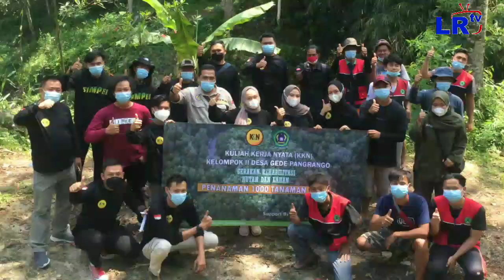KKN STISIP SAMSUL ULUM KOTA SUKABUMI DAN LSM DAMPAL JURIG ADAKAN PENANAMAN 1000 POHON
Kuliah kerja nyata Kkn Stisip samsul ulum kota Sukabumi kelompok 2 desa gede pangrango kecamatan kadudampit kabupaten Sukabumi bersama LSM Dampal jurig dan solidaritas mahasiswa pecinta alam dan lingkungan ( Simpel )

Adakan program Gerakan rehabilitasi hutan dan lahan  ( Gerhan )  dengan melakukan penanaman seribu pohon  di wilayah kedusunan rw 3 kp cibunar. Di lahan pertanian dan pinggiran sungai.
Di Hadiri patriot desa gede pangrango Widia leresi, ketua RW 03 Nuryamin dan ketua pemuda Kp cibunar 3 Muhammad yasin dan pemuda pnggiat lingkungan Rw03. Kamis 26 Agustus 2021.

Kegiatan tersebut selain menjaga alam tetap lestari juga mengedukasi masyarakat dalam kecintaan nya terhadap alam serta mengantisipasi bahaya dari longsor dan banjir.

Hal tersebut di sampaikan ketua LSM dampal jurig jabar Irvan azis. Usai kegiatan

Hal serupa di sampaikan sugih selaku koordinator kkn STISIP kelompok II desa gede pangrango

dari Desa gede pangrango Kec kadudampit kab Sukabumi A Supriatna LRTV.